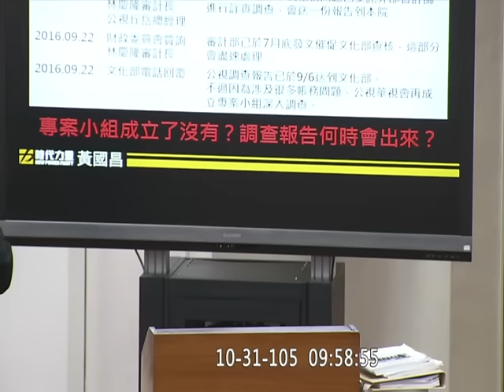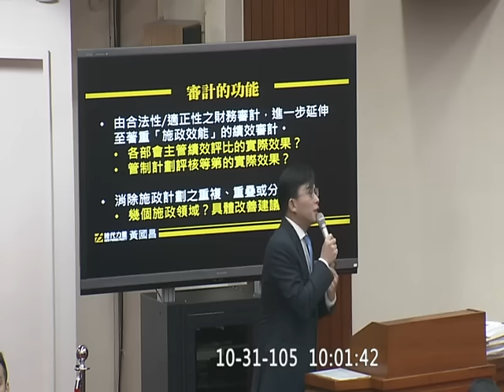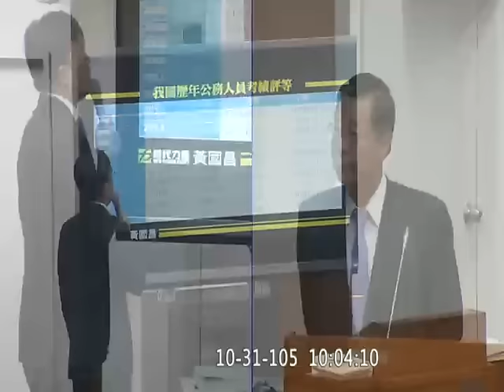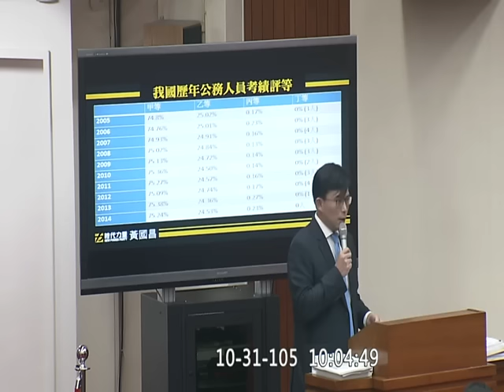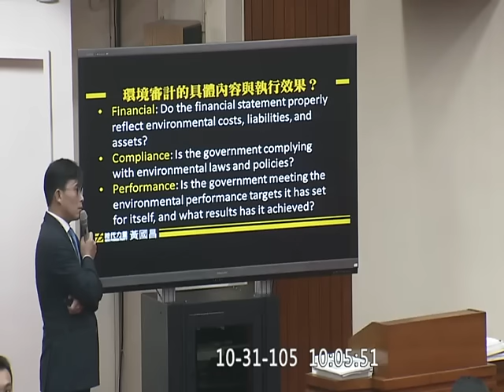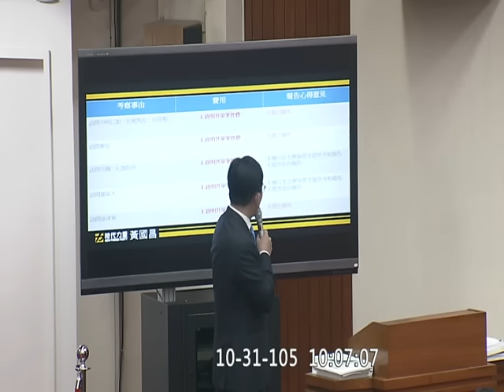20161031 黃國昌 公務人員慰問金兩萬五千元發放門檻的根據 績效審計報告實效與實際考績的連動性 環境審計 出國考察報告 華視 審計長 主計長 財政 【立法院演哪齣？】